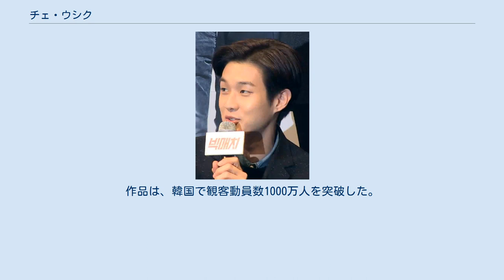チェ・ウシク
チェ・ウシク（韓: 최우식, 崔宇植、1990年3月26日 - ）は、大韓民国で活動する韓国系カナダ人の俳優。
ソウル特別市生まれ。
マネジメントSOOP所属。
 1990年、韓国のソウル特別市で生まれる。
 2001年、11歳（小学5年生）の頃に家族でカナダのバンクーバーに移住。
 2010年、カナダのサイモンフレーザー大学で舞台演出を勉強していたところ、友人に「演出の勉強のため、先に演技をしてみたらどうか」「韓国ではRAINやイ・ジュンギのように二重まぶたではない一重まぶたのスターの人気が高いから、お前も早く行ってみな」と勧められ、ドラマ『ドリームハイ』のオンラインオーディションを受けるため、韓国に戻る。
オーディションには合格したが、製作側の都合により出演は白紙になった。
 2011年、端役を経た後、『チャクぺ -相棒-』で俳優デビュー。
 2012年、サイモンフレーザー大学を中退し、中央大学校アジア文化学科に入学。
JYPエンターテインメントに所属。
 2014年、『巨人』で映画初主演。
 2015年、『ホグの愛』でドラマ初主演。
 2016年、『新感染 ファイナル・エクスプレス』で野球部の高校生、ヨングク役に抜擢。
作品は、韓国で観客動員数1000万人を突破した。
 2018年、JYPエンターテインメントとの6年間の専属契約が終了。
マネジメントSOOPに所属。
 2019年、『パラサイト 半地下の家族』でソン・ガンホ演じるギテクの息子、ギウ役に抜擢。
この役柄について「すごく勉強になった現場だったし、話し手としてストーリーを引っ張っていく役だったのでプレッシャーが大きかったけれど、現場を恐れず、気楽に考えるために努力しながら撮影に臨んだ」 とのちに語っている。
作品は、第72回カンヌ国際映画祭でパルム・ドールの受賞を果たしたほか、第92回アカデミー賞では作品賞、監督賞、脚本賞、国際長編映画賞を受賞した。
また、この作品のエンディング曲である「Soju One Glass」を自ら歌った。
 2014年 2015年 2016年 2017年 2019年 2020年